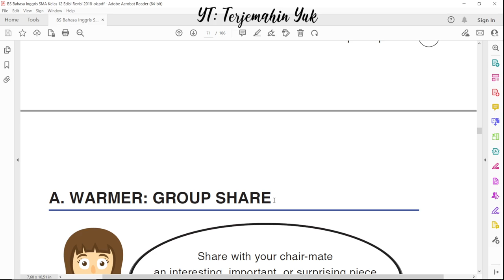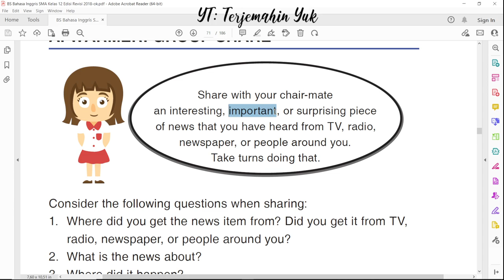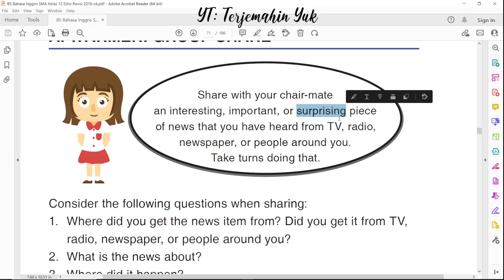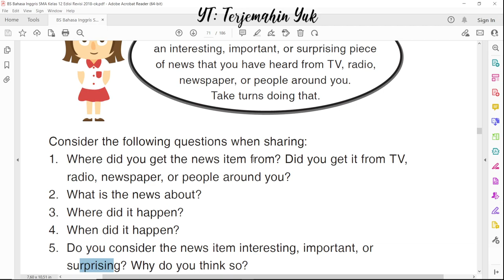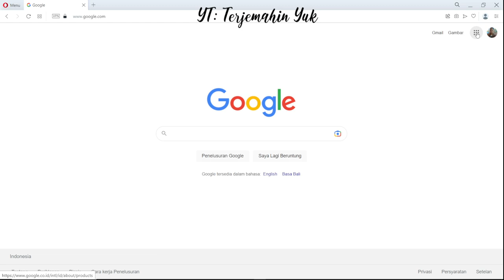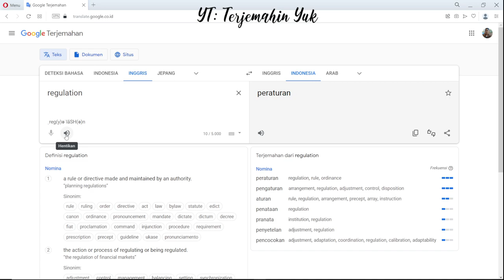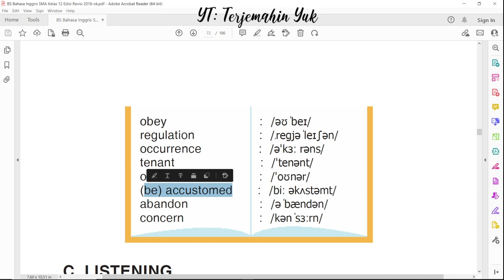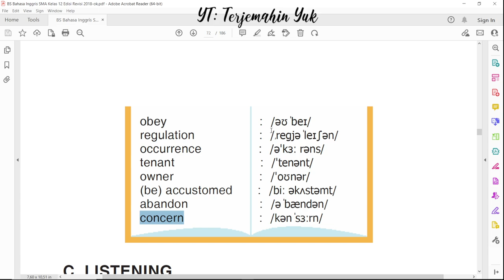Hal. 61-63 kelas 12 Terjemahan Buku Bahasa Inggris SMA Kurikulum 2013 Revisi 2018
Bab 5 berjudul Who was Involved? Diberikan tujuan pembelajaran mengenai fungsi sosial, struktur teks, unsur kebahasaan dan bagaimana menangkap makna dari teks berita sederhana dari koran, radio dan televisi.
Ada beberapa hal yang perlu diperhatikan dalam berbagi berita dengan teman yaitu:
1. Where did you get the news item from? Did you get it from TV, radio, newspaper, or people around you?
2. What is the news about?
3. Where did it happen?
4. When did it happen?
5. Do you consider the news item interesting, important, or surprising? Why do you think so?